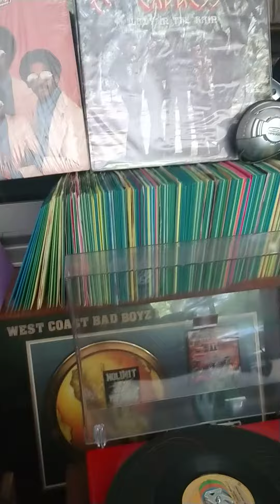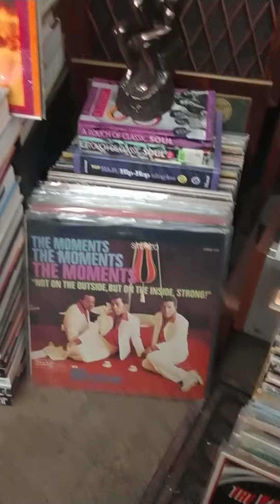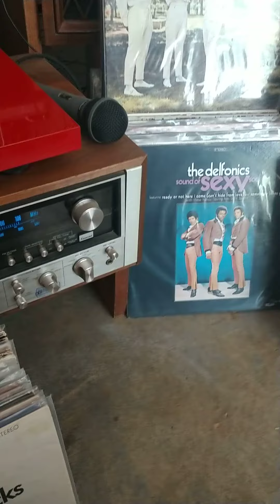Decisions-Its Love That Really Counts